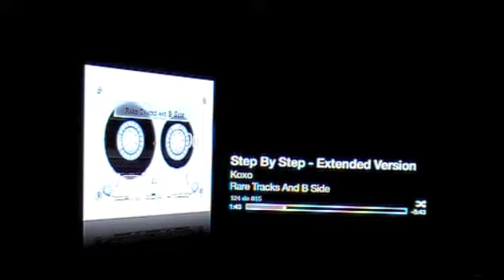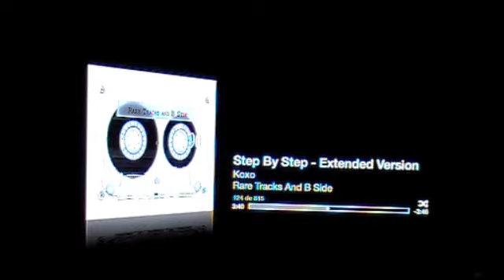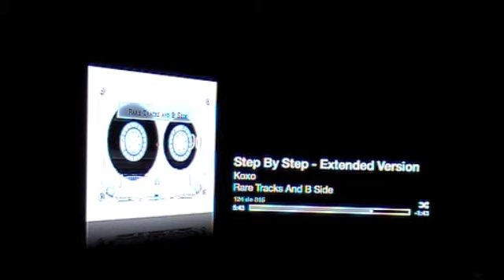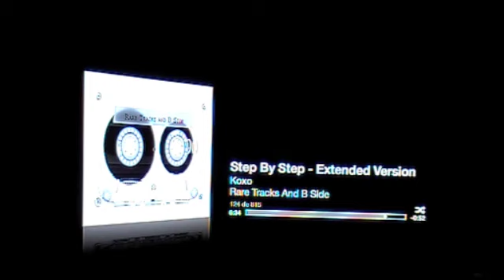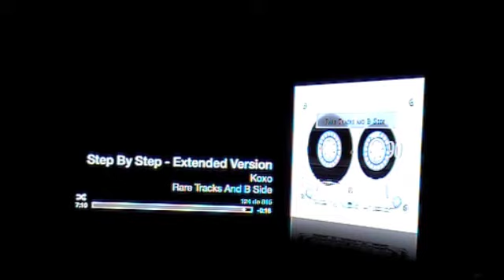Koxo. Step By Step - Extended Version